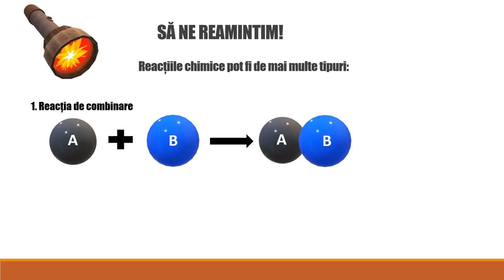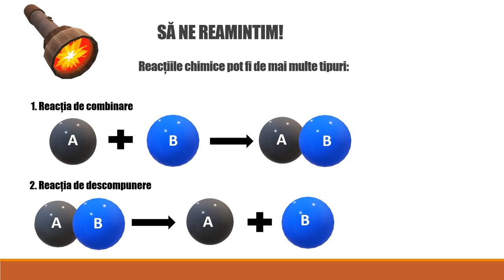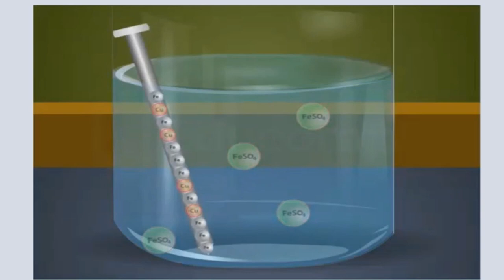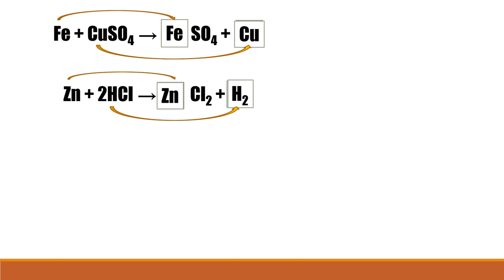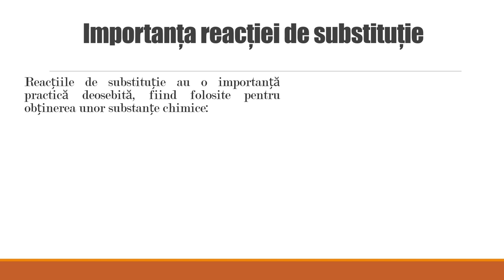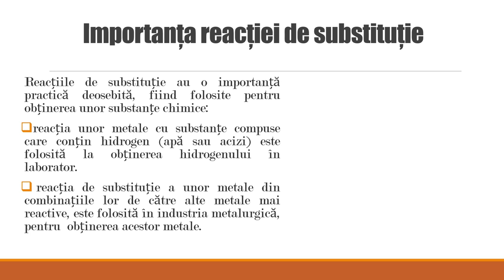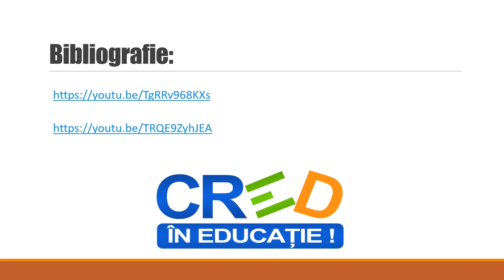Reacția de substituție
Resursa de tip video propusă conține informații referitoare la reacția de
substituție Sunt prezentate reacțiile fierului cu sulfatul de cupru și zincului
cu acidul clorhidric (experimental).
Această resursa poate fi utilizată la clasă 8 – 20 minute. Reprezintă un
punct de plecare pentru realizarea unor demersuri investigative
referitoare la reacțiile de substituție. De asemenea, resursa este utilă în
rezolvarea de probleme pe baza reacțiilor de substituție.